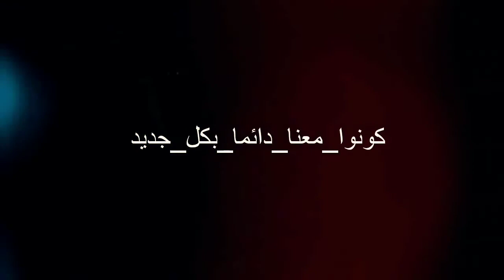لقاء مفصل عن مقابلات سبيس تون والزهرة مبدعو دوبلاج سوريا الفنان وائل ناجي